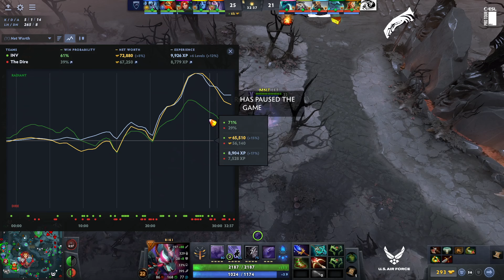Dota2 - Invaders vs White Dragons - Game 2 - DreamLeague Season 22 - CQ - SA